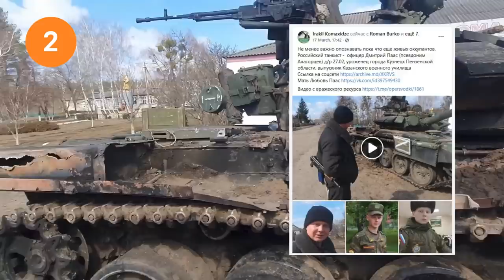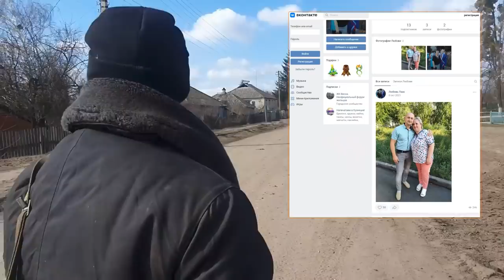Российский оккупант: Дмитрий Паас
Не менее важно опознавать пока что еще живых оккупантов.
Российский танкист -  офицер Дмитрий Паас (псевдоним Алаторцев) д/р 27.02, уроженец города Кузнецк Пензенской области, выпускник Казанского военного училища
Мать Любовь Паас